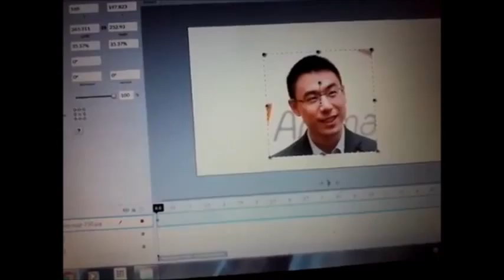Alvin Hung? More like....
Little do they know that the more they rant on him, the closer GoAnimate will be to be shutting down...